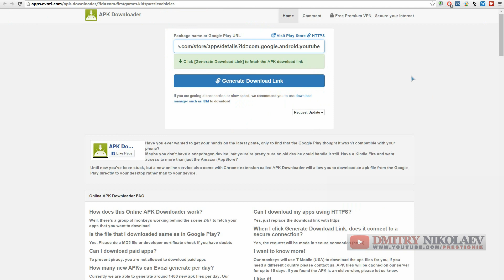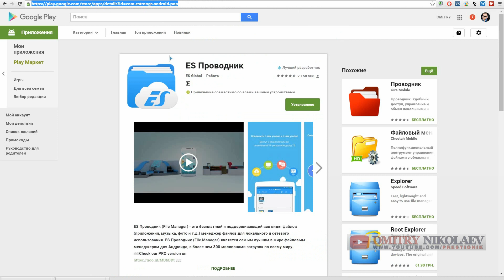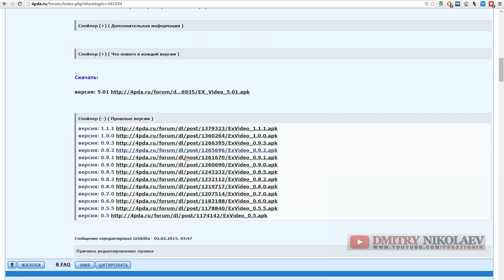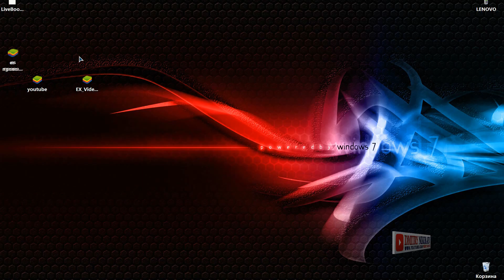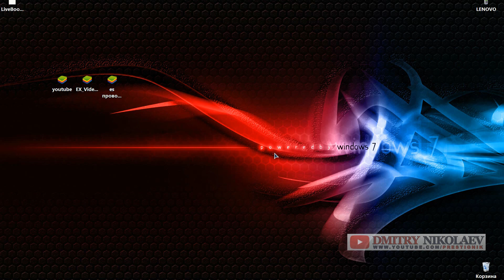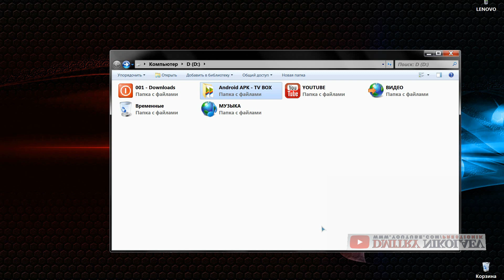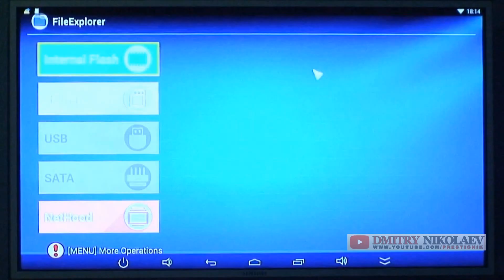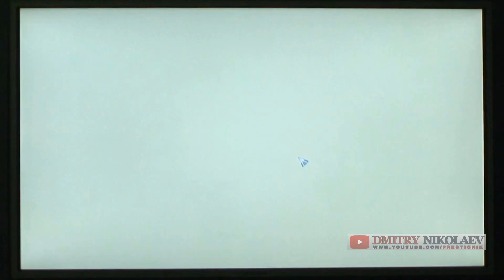Google Play " НЕ ВИДИТ " Android TV BOX - Установка APK с флешки и ПК по СЕТИ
Если при подключении Android TV BOX приставки и входа в свой GOOGLE аккаунт с google  play (Плей маркета) у Вас не устанавливаются приложения и игры - то их можно установить с компьютера (ПО СЕТИ) или флешки - в этом видео об этом рассказывается ПОДРОБНО !
1. Сайт для скачивания приложений и игр с google play - (вводите вручную)
4. Как открыть ДОСТУП к КОМПЬЮТЕРУ по СЕТИ (LAN, WI-FI) - для ANDROID TV BOX & ПК WINDOWS
Партнёрская программа YouTube - подключаем и зарабатываем